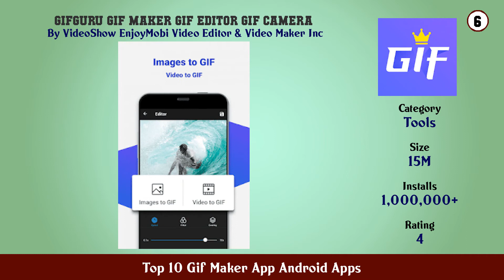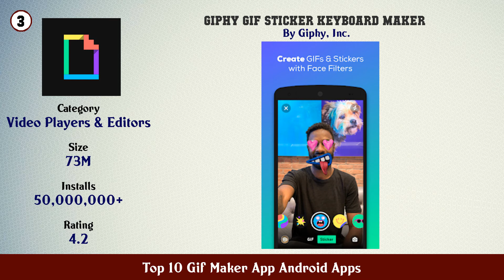Top 10 Gif Maker App Android Apps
11. GIF Maker GIF Editor Photo to GIF Video to GIF

10. Gif Maker Video to GIF Photo to GIF Movie Maker

9. GIF Maker GIF Editor Pro

8. Photo to GIF editor Make gif from pictures

7. Easy GIF GIF Editor GIF Maker Reface Video GIF

6. GifGuru GIF maker GIF editor GIF camera

5. ImgPlay GIF Maker

4. GIF Maker GIF Editor

3. GIPHY GIF Sticker Keyboard Maker

2. GIF Maker Video to GIF GIF Editor

1. GIF Maker GIF Editor